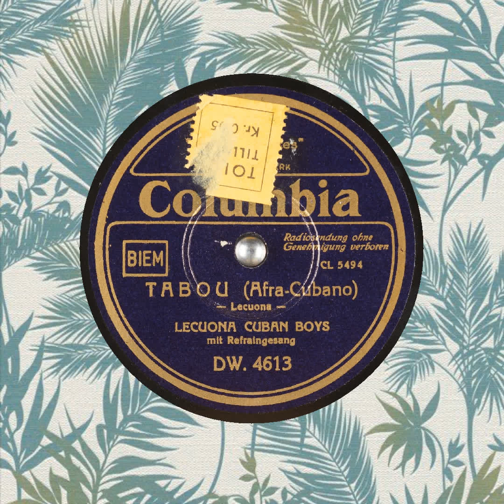TABOU Afra Cubano LECUONA CUBAN BOYS